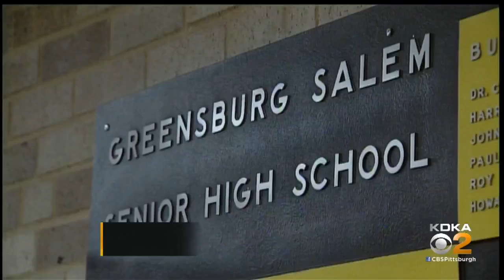Greensburg-Salem Pushes Back Start Of School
Students won't begin school until September 8.